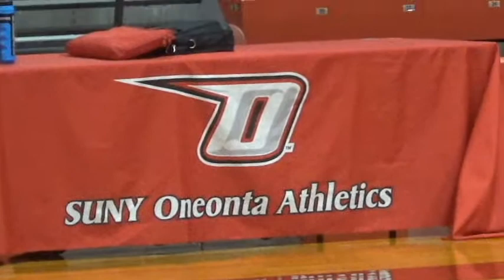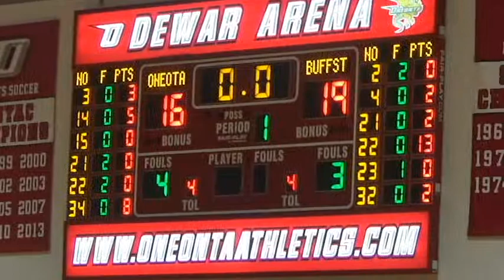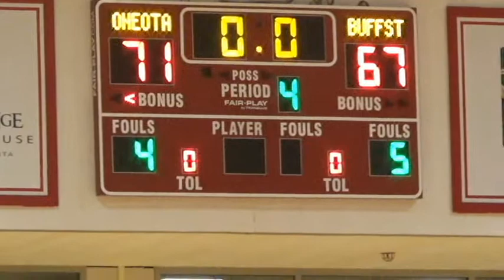Oneonta vs Buff State 1 14 22